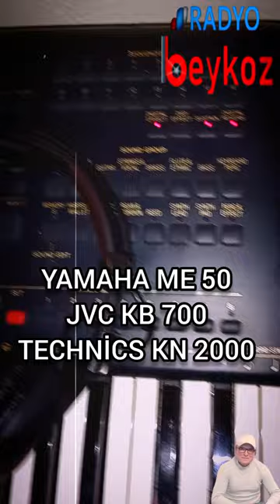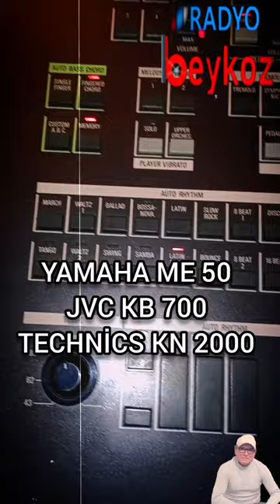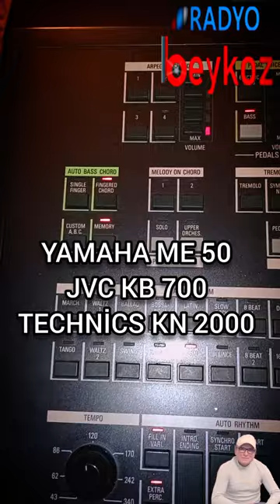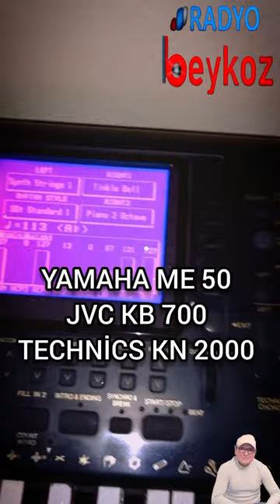Bir sevgili bulamadım.. Yamaha ME 50 JVC KB 700.. TECHNİCS KN 2000 Doğan ÖZDEMİR